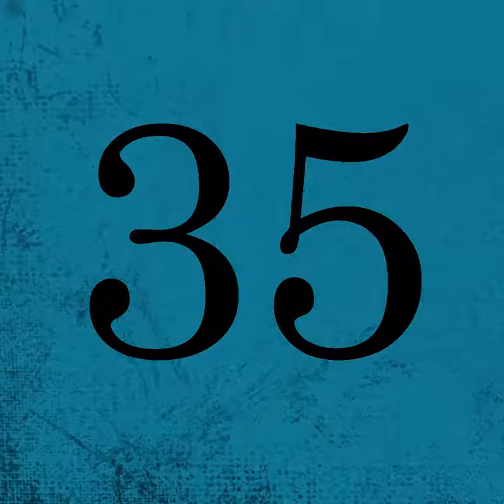PANOJU Nº 35: Semana del 11 al 15/11/2019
El Panorama Federal de Juicios a los Genocidas (PANOJU) es una producción de La Imposible e H.I.J.O.S. Capital, que contiene un resumen semanal sobre los juicios por delitos de lesa humanidad cometidos en la última dictadura cívico-militar en Argentina.